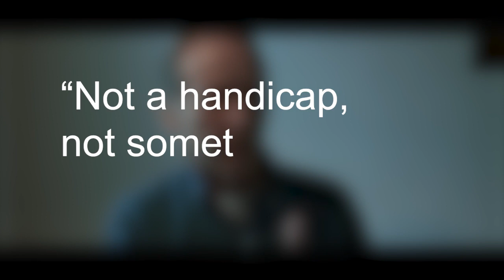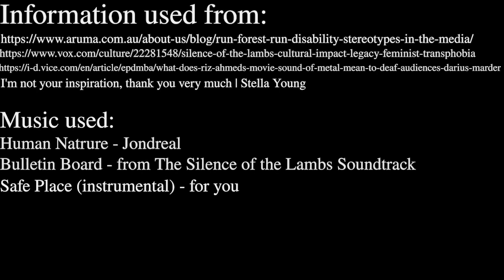Phoenix's Narrative & Ideology Video Essay